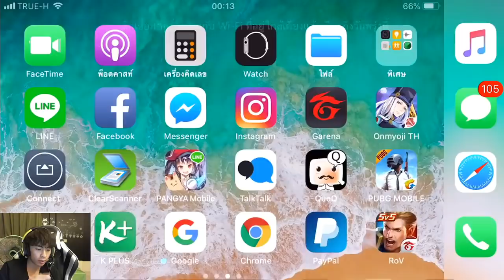ROV : Arum ยอดนักดูด แทงค์ที่เกิดมาเพื่อกายหงิด โคตรถึก โคตรโกง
คลิปดิบ ไม่ได้ตัด ขออภัยครับ